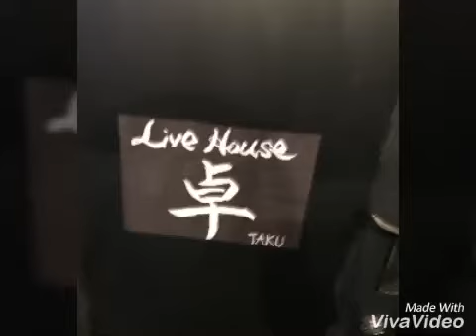LIVE HOUSE 卓｢第1回リリック周南ライブ♪｣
2017.4.2(日)
桜プロデュース🌸
リリック主催🎵